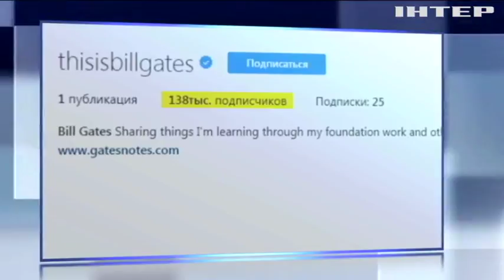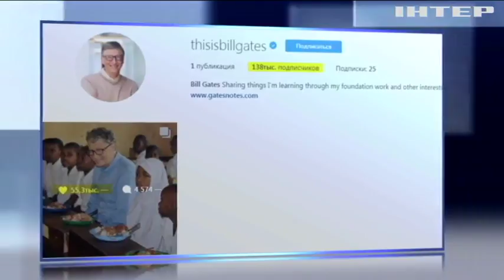Северная Корея освободила пастора из Канады